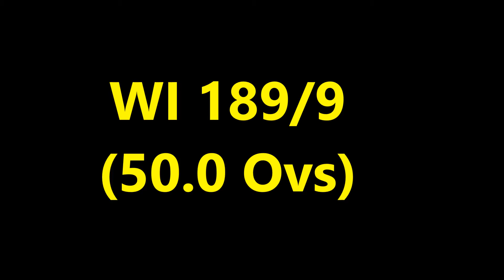West Indies vs India 4th ODI Highlights And Match Preview - India tour West Indies 2017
Windies vs India, 4th ODI
WI 189/9 (50.0 Ovs) - IND 178-all out (49.4 Ovs)
Jason Holder